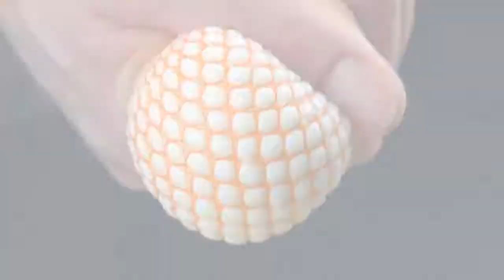4 Fun & Crazy Ways To Prepare Eggs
Easy, tasty & quick Food Recipes To Make At Home or out